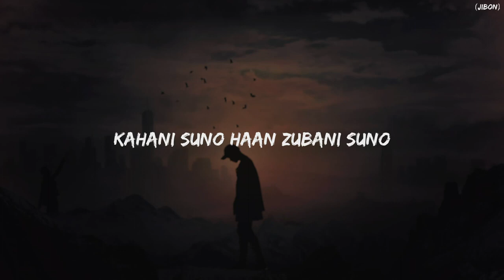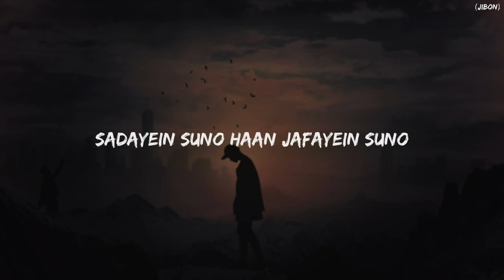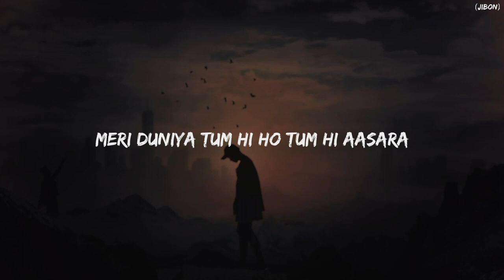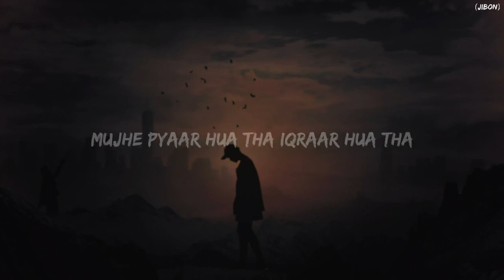Kahani Suno 2.0 Lyrics - [SLOWED+REVERB]｜Slowed down to Perfection